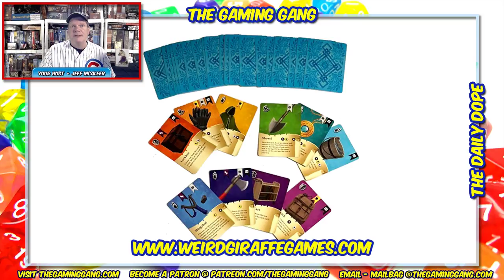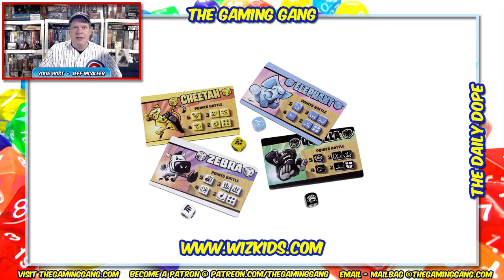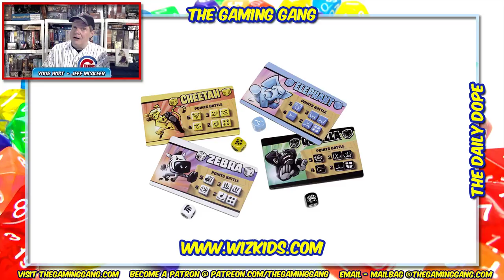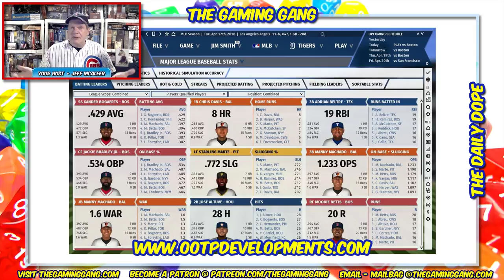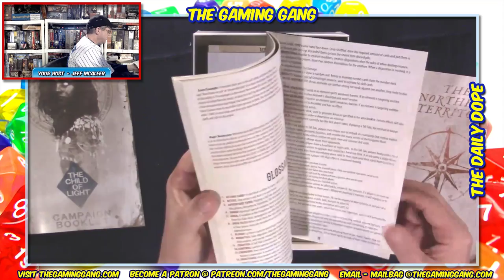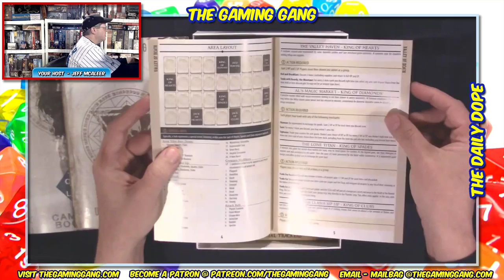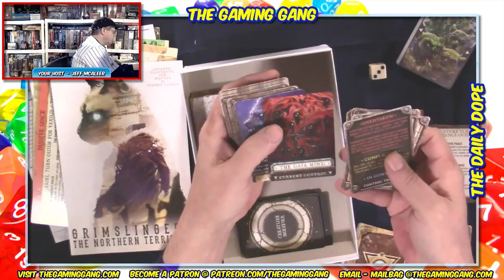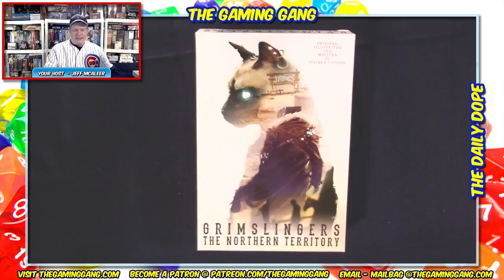Grimslingers: The Northern Territory - Unboxing and First Look on The Daily Dope #69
Jeff unboxes the first expansion for Grimslingers, The Northern Territory, from GreenBrier Games. Plus news from Modiphius Entertainment, Renegade Game Studios, Weird Giraffe Games, OOTP Baseball, WizKids, and more.

00:41 Show opens
03:36 News of the Day
24:50 A look at Grimslingers: The Northern Territory